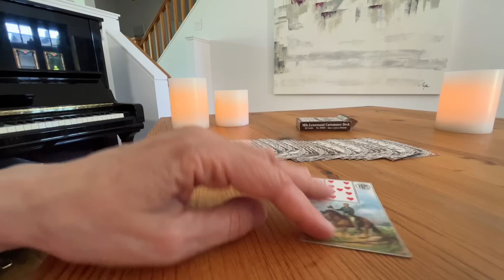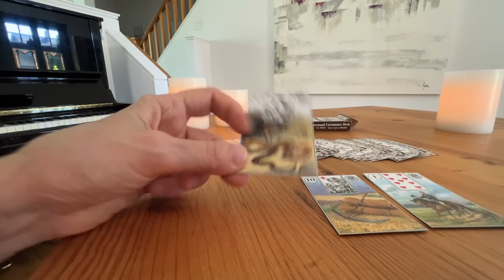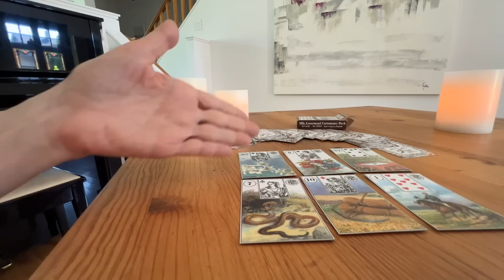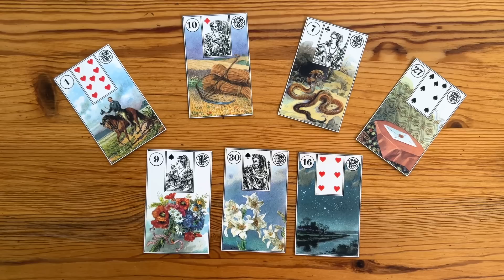Tarot Reading for you from Canada. Advice from the Universe. В каких сферах ждать перемен?